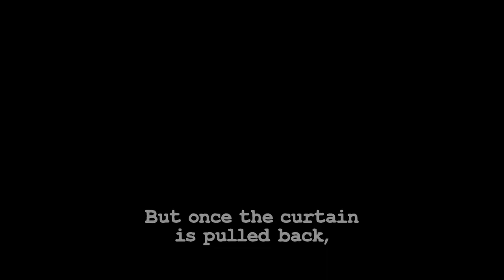Unmasking the Christian Left | Trailer | Church & State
This episode will explore the phenomenon of progressive Christianity in the United States. Progressive Christianity isn’t new, but it has recently garnered more attention as it begins making its presence known in mainstream churches across America.

While it may seem like a small and extreme sect of Christianity, it is exploding in popularity with the Left and young people who are being targeted by progressive Christian content on social media. Their emphasis on inclusivity, tolerance, pro-LGBTQ, pro-abortion, and pro-live-your-truth lifestyles has made it incredibly appealing to many Americans.

In this episode, pastor Lucas Miles breaks down the belief system of the Christian Left and how we can keep our feet firmly planted in the biblical Christian faith.